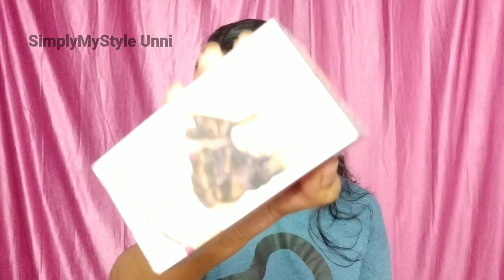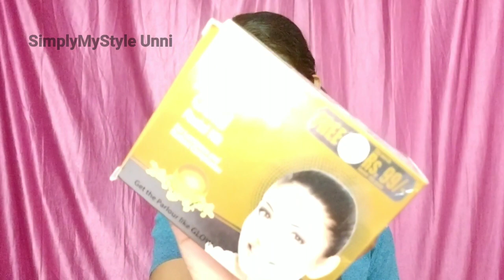😱 Purplle Haul Video|Huge Sale||SimplyMyStyle Unni|Malayali beauty channel|Malayalam beauty channel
Hello sweeties iam back with another video😍😘😘😘😘😘😘

blue heaven gossip mate 01

Products link:-

✓Biotique Bio Sandalwood Lotion 50+ Spf Sunscreen For All Skin Types In The Sun Very Water -Resistant (120 ml)

✓Lais Ayurveda 100% Natural Aloe Vera Hair Care & Skin Care Gel (150 g)

✓Nova NHC-1818Sc 2 In 1 Hair Beauty Set Curler And Straightener